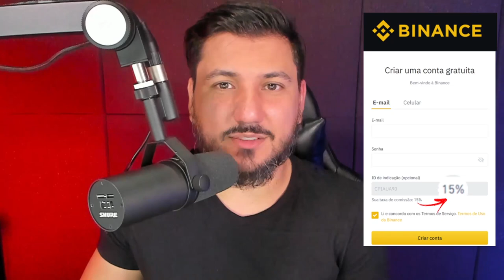BITCOIN AJUDA FUNDOS A BATEREM RECORDE HISTÓRICO